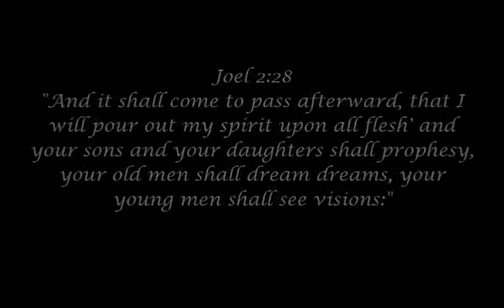Awake Ministry : Short impartation Video/Testimonies